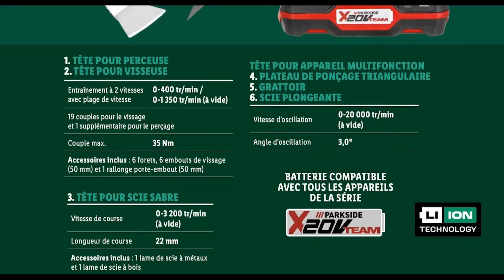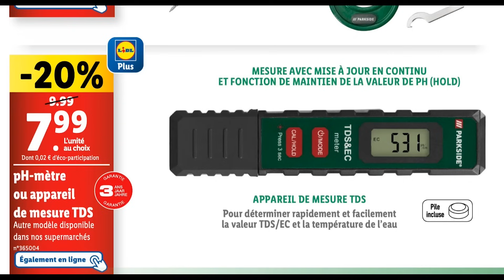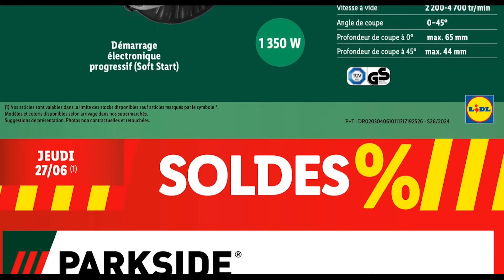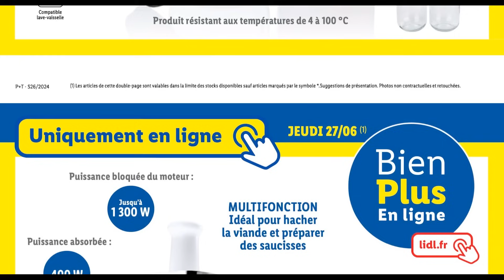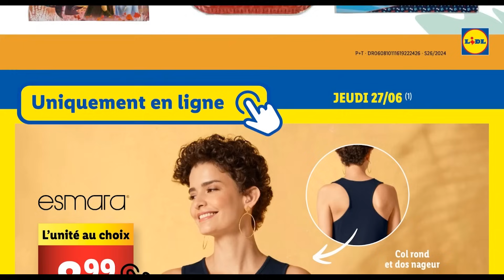catalogue LIDL Parkside du 27 juin 2024 ✅ arrivage bricolage 🔥 Promos deals SilverCrest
Nouvel arrivage LIDL Parkside du 27 juin au 1er juillet 2024 en FRANCE. Découvrez le catalogue Bricolage Parkside LIDL de cette semaine et la semaine prochaine. Des offres et des promos outillage parkside à ne pas rater avec catalogue de la semaine de Lidl spécial bricolage.
00:00 : Parkside
04:40 : SilverCrest
05:36 : Maison & Cuisine
06:04 : Crelando
07:00 : Esmara
Nouvel arrivage bricolage Parkside soldes d’été dès jeudi 27 juin 2024 disponible dans tous les supermarchés Lidl.
Que vous cherchiez l’appareil combiné 3 en 1, la ponceuse à bande, le pied à coulisse, le rapporteur d’angle, l’appareil de mesure, la scie circulaire et le coupe bordure, tout est disponible chez Parkside sur cet arrivage.
Lidl vous propose des accessoires et des outils de bricolage à prix cassé à partir de 3€99.
Des petits électroménagers SilverCrest sont proposés à prix soldés.
Boite de peinture aquarelle, peinture acrylique, toile à peindre, feutres, Mallette de coloriage pour enfant, stylos perles ou à paillettes 3D sont à votre disposition chez Crelando.
Promotions catalogue Lidl outillage et bricolage du 27 juin au 1er juillet.
Magasins : Poitou-Charentes, Corse, Bourgogne, Basse-Normandie, Picardie, Bourgogne, Limousin, Bretagne, Aquitaine, Lorraine, Haute-Normandie, Champagne-Ardenne, Pays de la Loire, Midi-Pyrénées, Languedoc-Roussillon, Champagne-Ardenne, Franche-Comté, Haute-Normandie, Centre-Val de Loire, Rhône-Alpes, Nord-Pas-de-Calais, Languedoc-Roussillon, Provence-Alpes-Côte d'Azur.